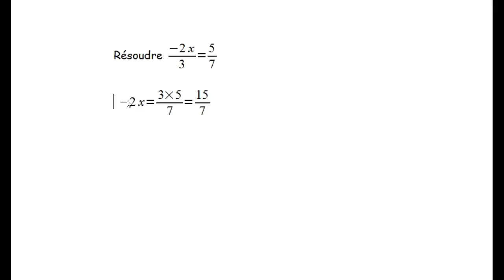Equations premier degré à une inconnue : résoudre -2/3x=5/7